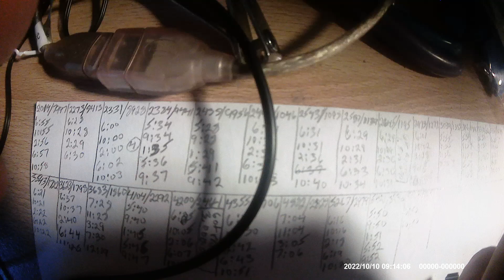morning life routine part 4